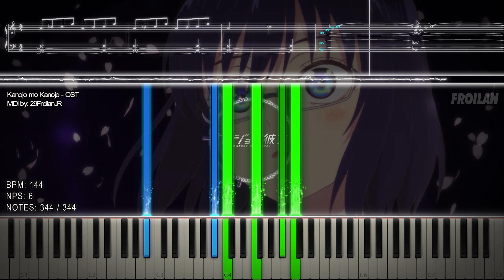『Playable MIDI / Synthesia Visual』 Kanojo mo Kanojo - Episode 3 Minase Nagisa Theme OST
"Kanojo mo Kanojo - Episode 3 Minase Nagisa (水瀬 渚) Theme - 344 Notes"

The Piano OST Played around the ending part in the Episode 3 of the Anime Kanojo mo Kanojo

Yeah this OST played many time but it's very short until in the episode they played it longer, so I created a transcription of it since the OST is so good

There's no official title yet of this OST, I'll edit this video or re-upload a new one once the OST released.

Original Video: This One!
Original Song: None (Will be added later)

Arduano: ???

Image Source: ???
Thumbnail Pic Source
Minase Nagisa: ???
Song: Unknown (Episode 3 OST Minase Nagisa Theme)
By: Unknown
Anime: Kanojo mo Kanojo (Girlfriend, Girlfriend / カノジョも彼女)
TECHNICAL INFORMATION:

MIDI Filename: 29FroilanJR [MIDI] - Kanojo mo Kanojo - Episode 3 OST Minase Nagisa Theme.mid
MIDI Size: 3.82 KB
MIDI Note Count: 344
MIDI Program: Zenith-MIDI, Singer Song Writer
Audio Renderer: Keppy's MIDI Converter
~ :P